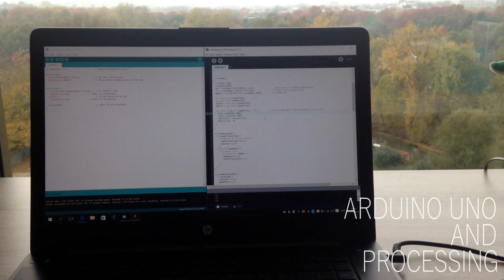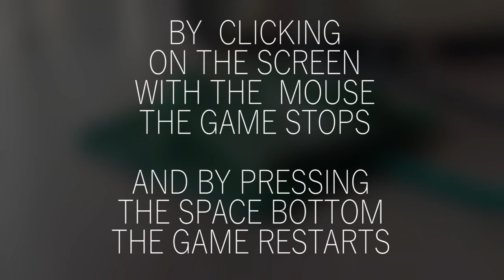CreaPro 2016: "The Catch the fish game" by Stephanie Slee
This video is a deliverable for the Course DBB100 Creative Programming for the faculty of Industrial Design at TU/e Eindhoven.
It shows a game in which fishes can be literally catched with
a net attached with an arduino with tilt sensor.
To start the game the player needs to press the 'p' on the keyboard, to play the player uses the net,
while to stop the game the mouse needs to be pressed and also the space bottom to restart the game.

Requirements to play the game:
-Processing
-Arduino Genuino Uno
-Tilt sensor